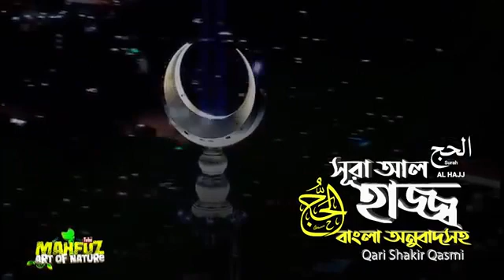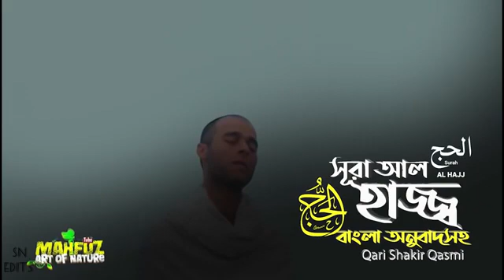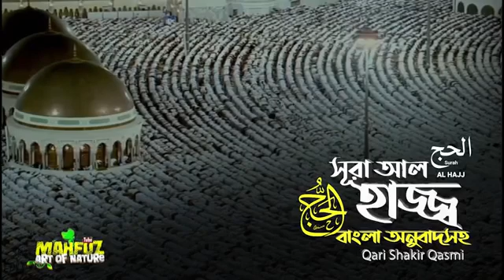সূরা আল হাজ্ব